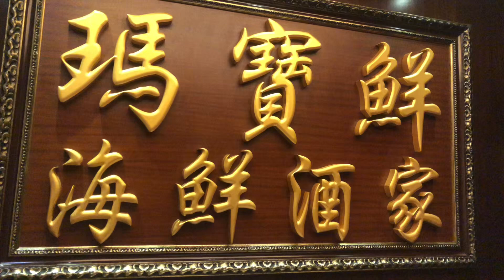《積積周圍食》叉燒皇好正||尖沙咀探店||聚會好地方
這間店地點好方便而且食物咁多年質素都水準不錯👍🏻所以令到我們常來～而且服務很好，大部分都是熟客，所以令到熟客常回頭！

瑪寶鮮 (尖沙咀)
尖沙咀寶勒巷6-8號盈豐大廈3樓